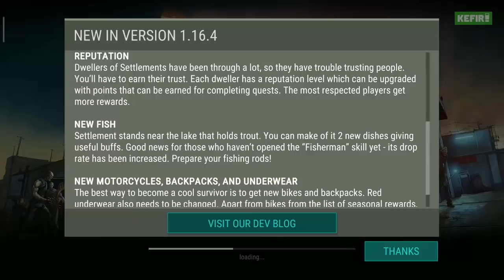HOW TO DO HARRY (FRIENDLY) | LAST DAY ON EARTH: SURVIVAL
In this video i will show you how to do harry's friendly task...